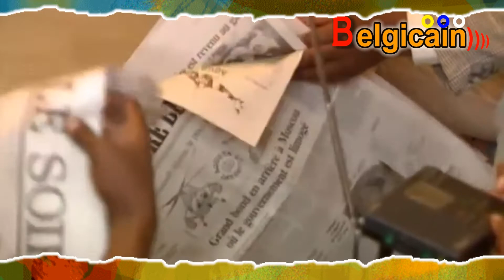Le milliardaire belge TAMBWE MWAMBA est transféré à la prison saint gilles de Bruxelles.